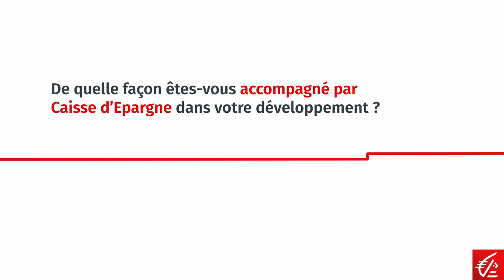Franchise Yogurt factory : une enseigne bien financée, c'est un déploiement accéléré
Créée en 2011 par Emmanuel Tedesco et Ouriel Hodara, l’enseigne Yogurt Factory a été distinguée en 2023 aux Trophées des Meilleures franchises de France organisés par l’Indicateur de la Franchise en partenariat avec Caisse d’Epargne.
Cette enseigne de pause gourmande spécialisée dans la glace au yaourt s’est développée en propre avant de se développer en franchise à partir de 2016. Accompagnée par Caisse d’Epargne pour le financement des boutiques propriétaires puis pour le déploiement du réseau ainsi que pour le rachat du principal concurrent de la marque, l’enseigne Yogurt Factory compte aujourd’hui 70 boutiques en France métropolitaine et d’outre-mer, en Belgique, au Luxembourg, au Sénégal et au Gabon. Elle vise la centaine de points de vente en 2024.
Pour Emmanuel Tedesco, pouvoir compter sur une banque de proximité, réactive et fine connaisseuse des enjeux des franchiseurs et franchisés, c’est un atout maître dans l’accélération de la croissance de Yogurt Factory.